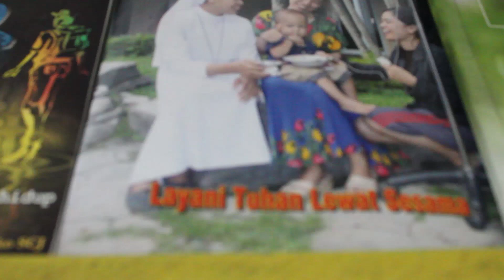Damai sejahtera Menyingkirkan Keraguan | INSAB Diakon Edi, Scj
INSAB (Inspirasi Sabda) Kamis 25 April 2019 Oleh Crew Multimedia Baciro. Paroki Kristus Raja Baciro Yogyakarta

Tema : Damai Sejahtera Menyingkirkan Keraguan
Pembicara : Diakon Antonius Edi Prasetyo, SCJ.
Lokasi : Skolastikat SCJ